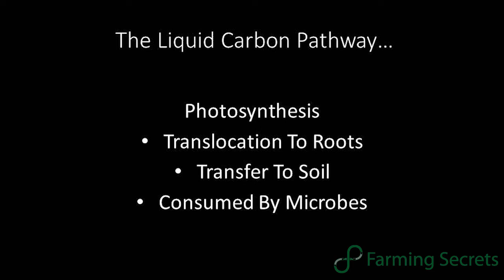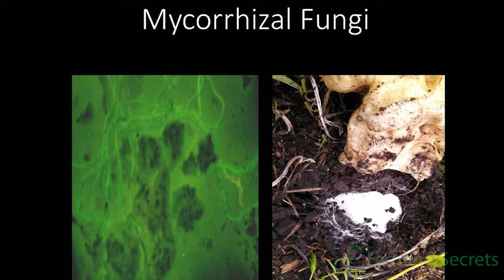Essentials To Restore That Liquid Carbon Pathway | FarmingSecrets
Gabe Brown says that the greatest geological force on earth is life itself. We have to grow things. We have to restore that liquid carbon pathway. Watch this video and learn more about it.